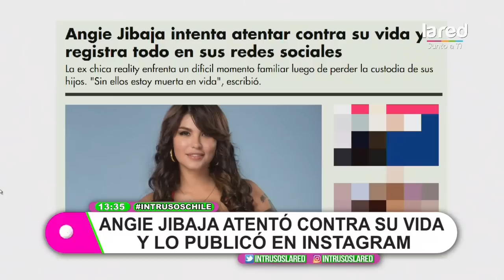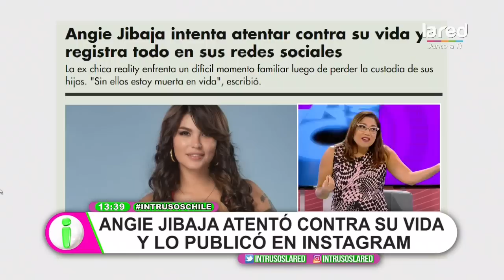La extrema acción de Angie Jibaja contra su vida y que publicó en redes sociales